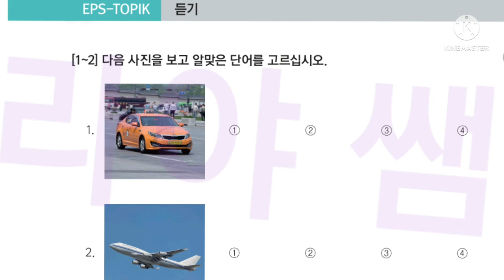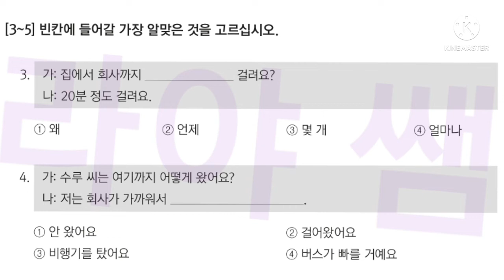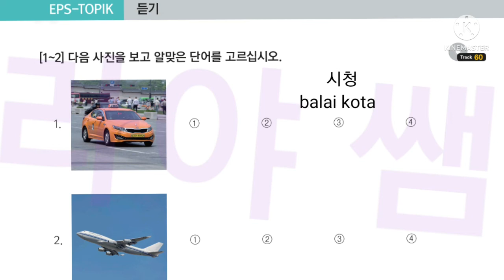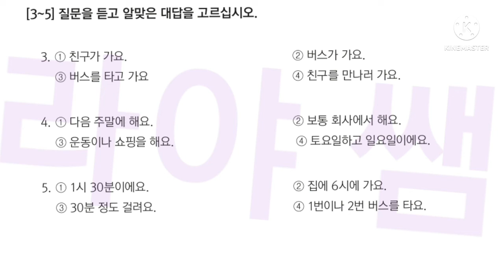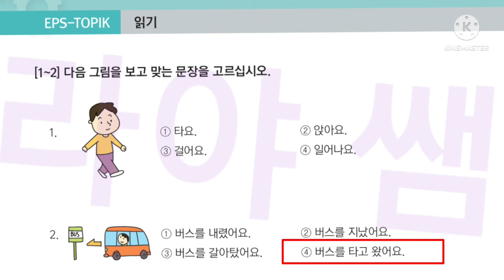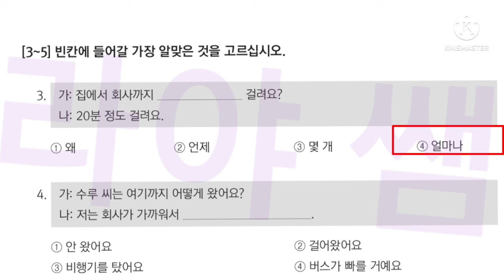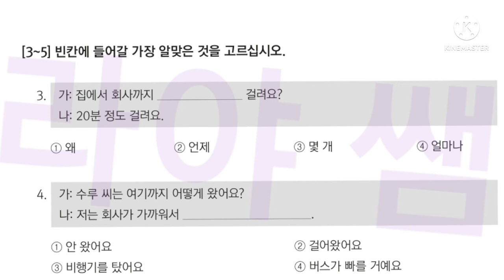LATIHAN SOAL EPS TOPIK BAB 18 + PEMBAHASAN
latihan soal listening eps topik, latihan soal reading eps topik,
soal eps topik, eps topik reading, eps topik listening